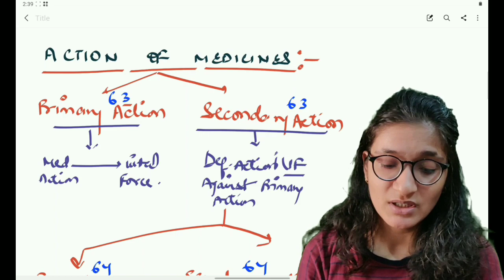Action of Medicines | Primary Action | Secondary Counter Action | Secondary Curative Action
Action of Medicines
Secondary Counter Action
Secondary Curative Action
Primary Action